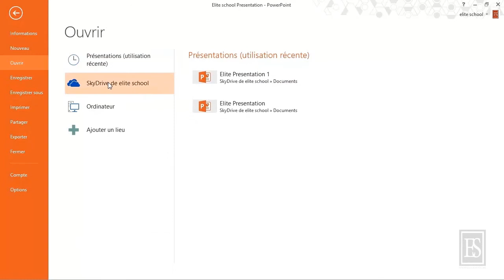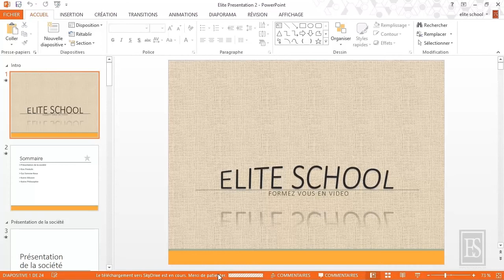Microsoft PowerPoint 2013 - SkyDrive